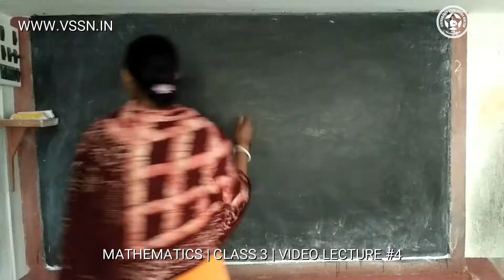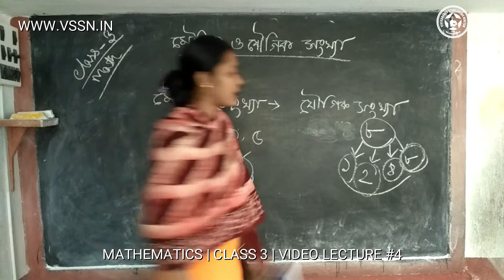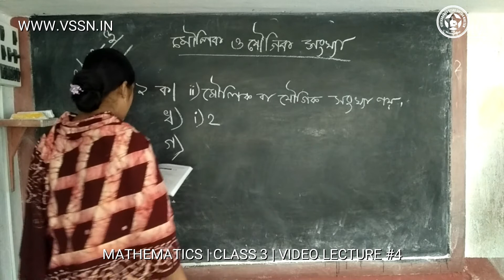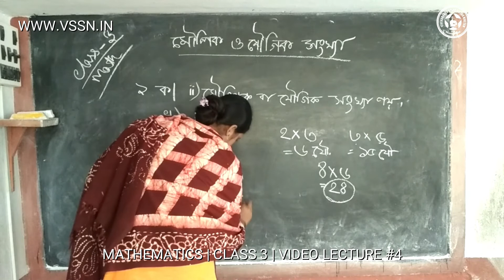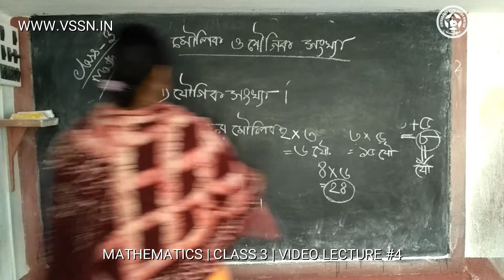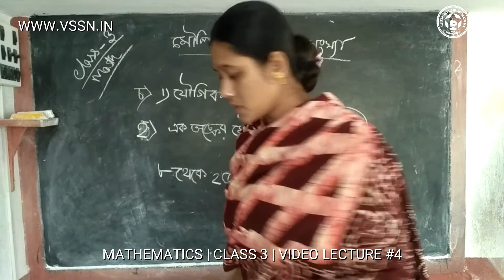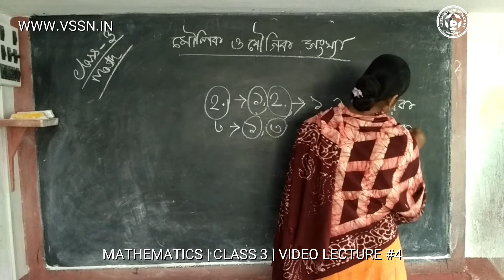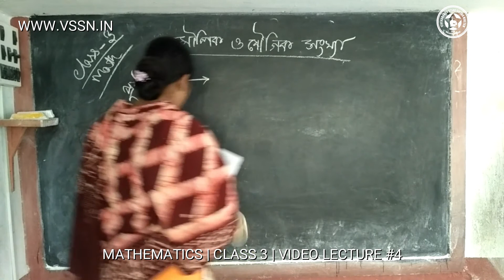Mathematics | Class 3 | Video Lecture #4